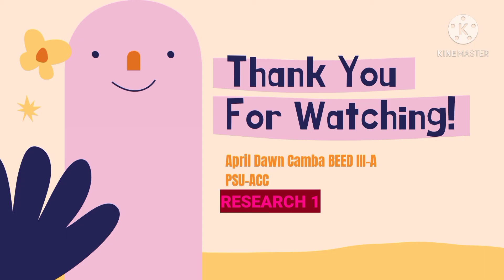SCIENCE EXPERIMENT following SCIENTIFIC METHOD (Floating Egg in Water)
Activity in Research 1
Enjoy Watching! Classmates! ♥️😀